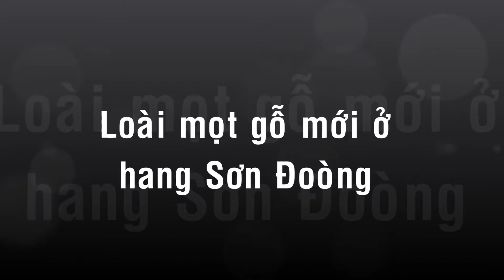MỌT GỖ Ở HANG SƠN ĐOÒNG - MỘT LOÀI ĐỘNG VẬT HOÀN TOÀN MỚI TRÊN TRÁI ĐẤT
Chỉ là một con mọt, nhưng quý ở chỗ nó là một loài mới hoàn toàn trên trái đất. Ngoài hang Sơn Đoòng thì không nơi nào có được.
Cái quý thứ 2 là do tác giả đã lặn lội mấy ngày vô tận cùng hang Sơn Đoòng để tìm cho ra nó! Hihi...